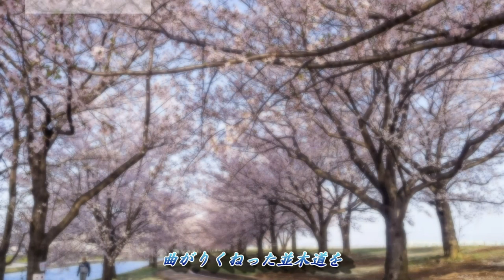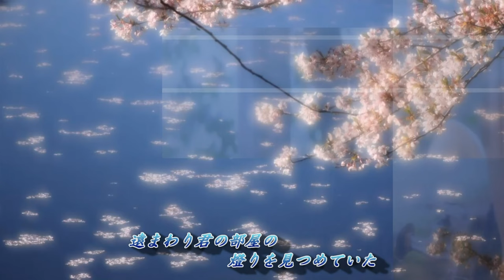手紙／村下孝蔵・photo【黒川芽以】